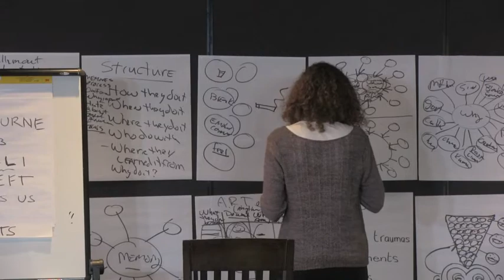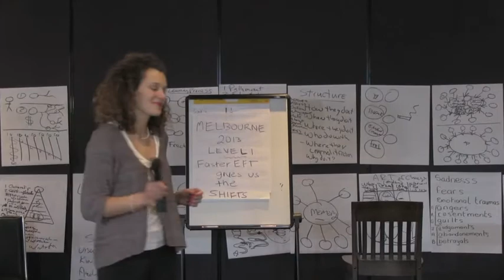709 Talent of letting it go!!